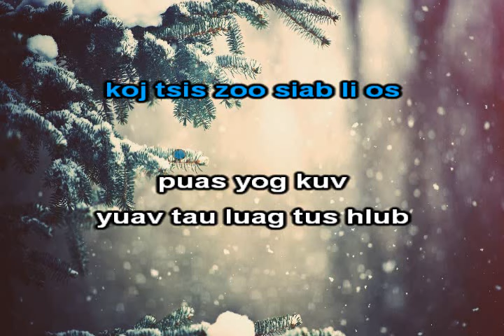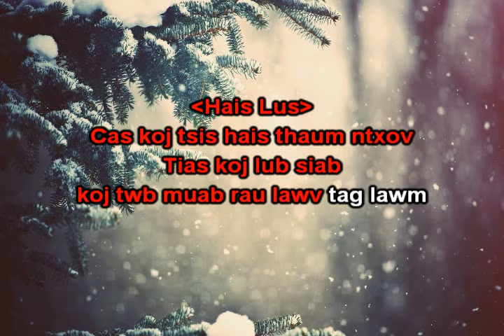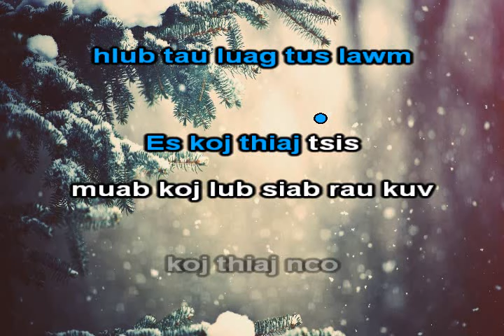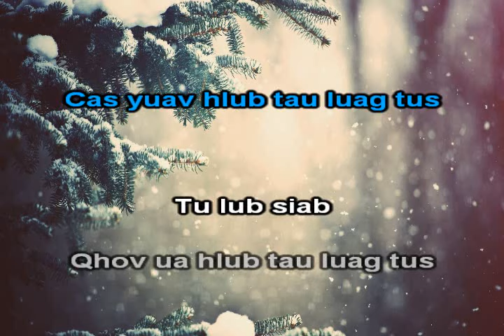Hlub Tau Luag Tus Instrumental + Lyrics - Xab Thoj